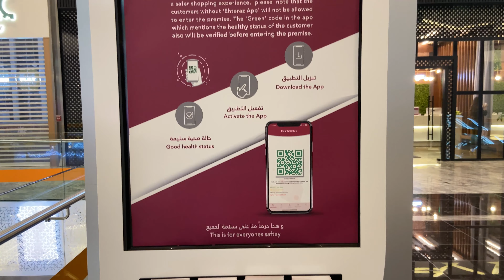Doha Festival city | Flower Shop | Biggest Mall Qatar | Metro | Qatar Rail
Doha Festival City is Qatar’s preferred destination for shopping, entertainment, and dining. Bringing several firsts to Doha, this incomparable mall is one of the largest developments in the Middle East, offering almost a quarter of a million sqm of leasable space, providing something for everyone, and creating exceptional and memorable experiences with each and every visit. Doha Festival City is home to famous brand names in retail, many of which have made their Qatar debut; including Harvey Nichols, Charlotte Tilbury, Dior Beauty Boutique, ACE and IKEA. Over 100 places to dine and relax include restaurants, cafés and casual dining outlets. Doha Festival City has the country’s biggest world-class entertainment offering Qatar’s first VOX 4D cinema complex with 18 digital screens, to Outdoor Leisure Trail and three unique entertainment parks, including Angry Birds World, Snow Dunes, and Virtuocity.